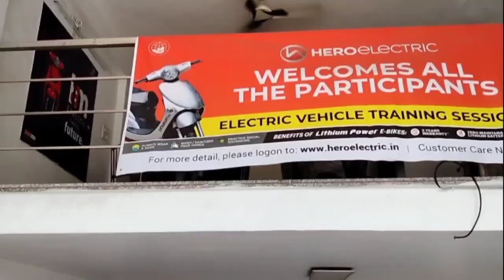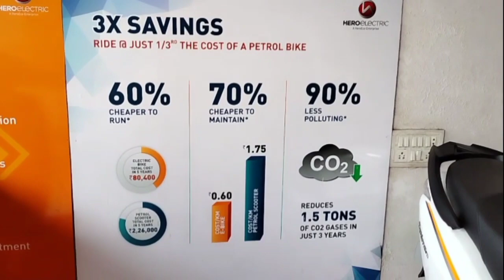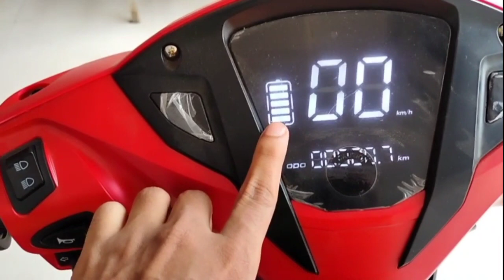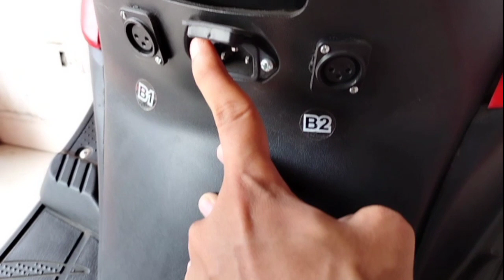Hero Electric Optima HX Review | Lithium ion battery | by Vehicle BaBa Ji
Hero Electric Optima HX with Lithium ion battery Full review

Hero Electric Optima HX Specifications :-
Hero Electric Optima HX Mileage -  82 KMPH
Hero Electric Optima HX USB Port -Yes
Hero Electric Optima HX Speed -  42 KMPH
Hero Electric Optima HX Battery - Lithium ion
Hero Electric Optima HX Battery Charging time - 4-5 hour

क्या आप अपने Showroom में Vehicle की Sales को बढ़ाना चाहते है ?
क्या आप अपने  Showroom को Autopilot मोड पर ले जाना चाहते है ?
क्या आप अपने Showroom की Sales को 20 से 30 % तक बढ़ाना चाहते है ?

अगर हा तो हम हेल्प करेंगे डिजिटल मार्केटिंग से आपकी बिज़नेस की सेल्स को बढ़ाने मै !
निचे दिए गए नंबर पर अभी कॉल करके फ्री Consultation ले सकते है!

इसमे हम आपको बतायेगे की कैसे आप Google Ads, YouTube Ads और Facebook Ads  की मदद से  Sales बड़ा सकते हो !

RDM Pvt. Ltd.
ISO 9001: 2105 certified company
✅ Website Development
✅ Software Development
✅ Mobile App Development
✅ Bulk SMS & Voice Call
✅ Graphic Design
✅ Logo Design
✅ Digital marketing
✅ Google /Facebook/Instagram Ads Management
✅ SEO /SMM/SMO
✅ Auto/Bus /Hording Advertisement
✅ CCTV Cemara/ UPS AMC
✅ Networking services (Lan/Wan) & AMC
✅ AMC & FMS services for computer hardware, network devices & equipment and peripherals.